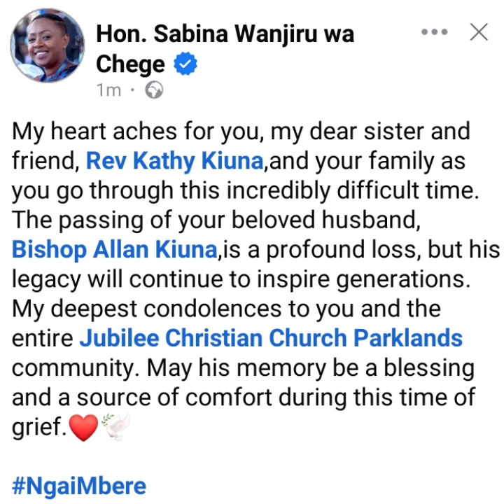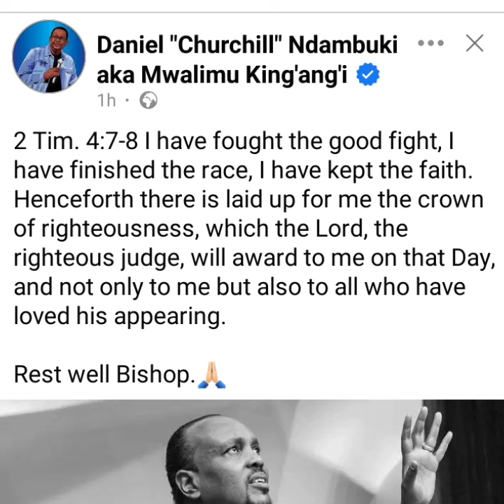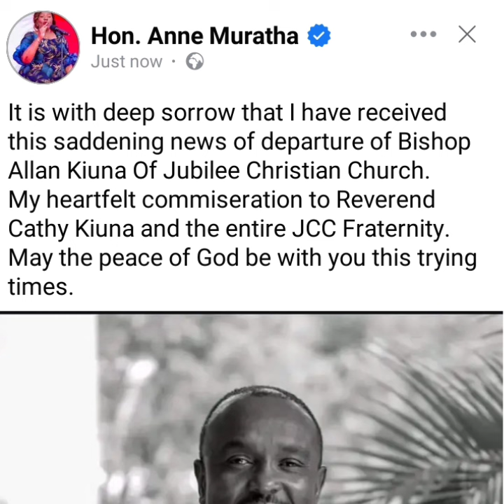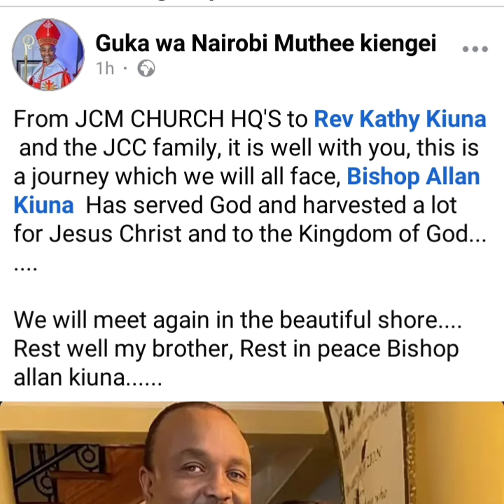WOI😭BISHOP BEN ,BISHOP JJ ATETI NA AINI GUTUMA NDUMIRIRI YA KIEHA IGI GIKUU KIA BISHOP KIUNA😭😭